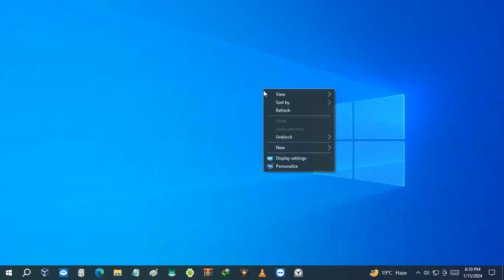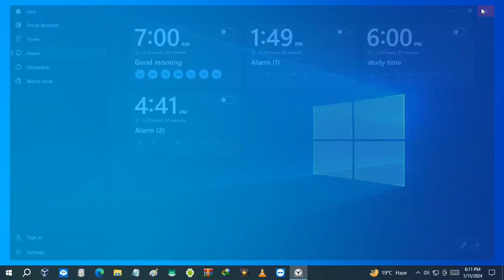Windows 10 All alarm tones